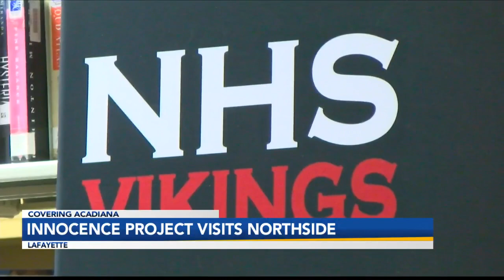Northside High students learn about Innocence Project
Students at Northside High School in Lafayette received a lesson about the criminal justice system and the battles faced by those who are wrongly accused of crimes. Students are learning about the Innocence Project.